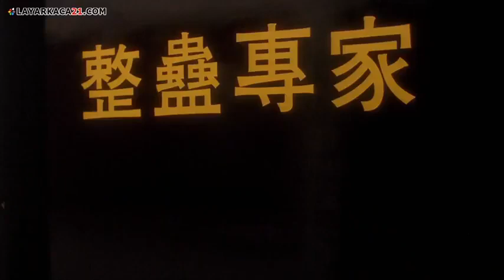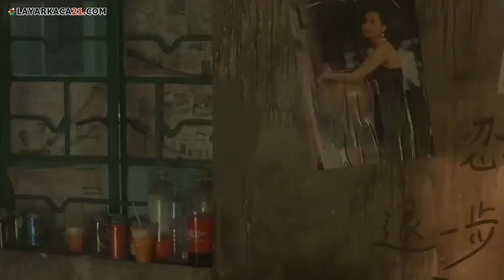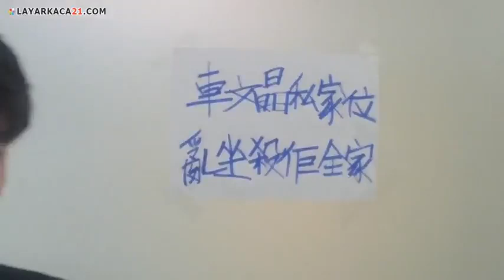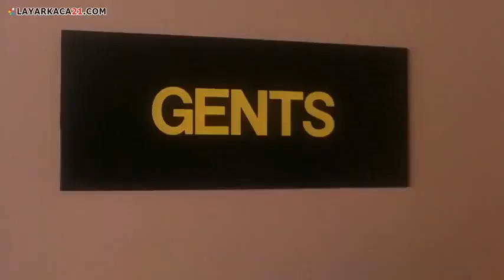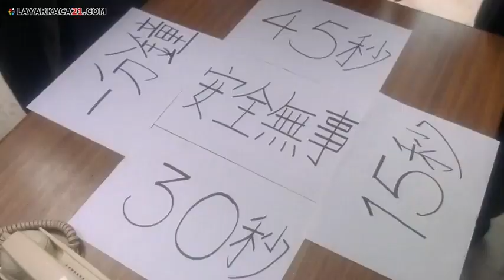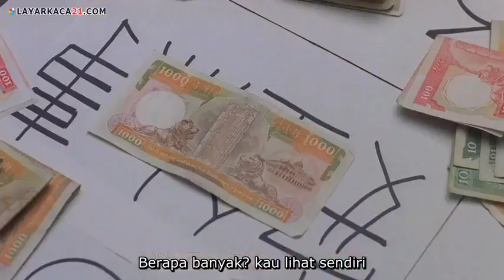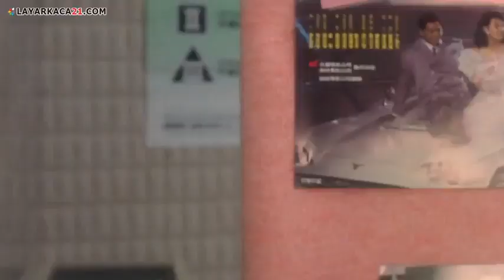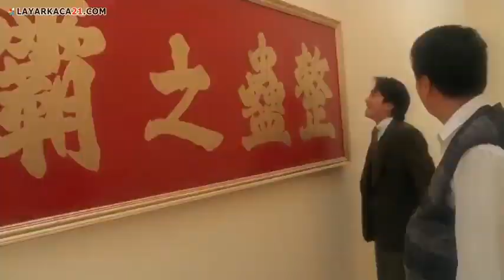Film Stephen Chow Sub Indo Tricky Brains 1991